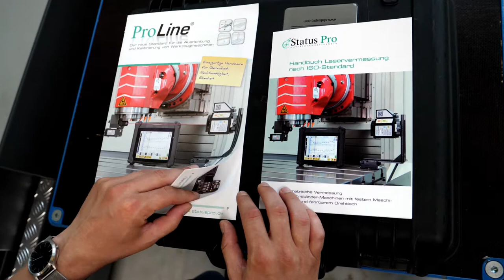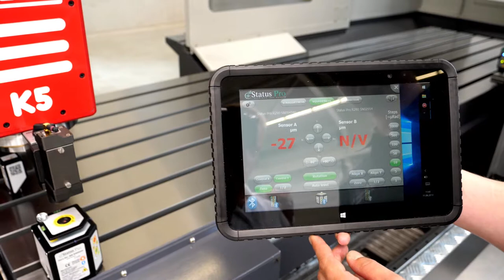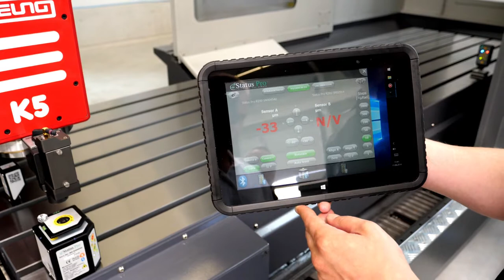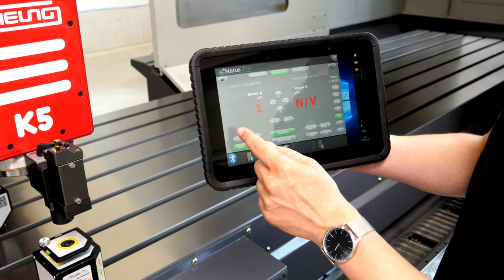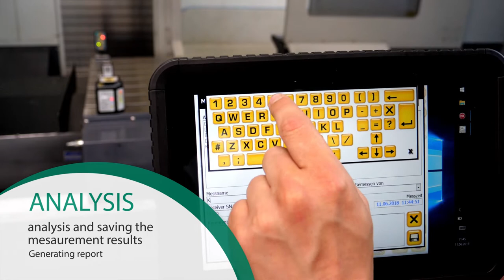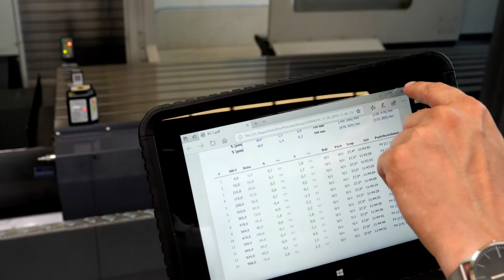Perpendicularity and straightness laser measurement explained by Nico on a CNC machine.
Nico explains a perpendicularity measurement on a milling machine.

Squareness measurements at a Kiheyung 1050-CNC tool machine with our ProLine 300 System. Furthermore we measure the straightness of the axis.
The complete measurement takes less than 10min!
The squareness accuracy is better than 5µm/m
Status Pro has been developing and manufacturing machine measurement and alignment instrumentation since 1995. Through close teamwork with our customers, suppliers and service
 rofessionals we continue to improve our equipment. Making  recision instrumentation that’s easy to use is our first priority. Our customers are typically machine manufacturers, assembly, repair, service and quality control professionals. We pursue long-term customer
 relationships; to support this we often customise our software and mechanical adaption according to specific customer requirements. We also offer a broad range of support services like Instrumentation Rental, repair and calibration services.

Measurement made by Status Pro GmbH

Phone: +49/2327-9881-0